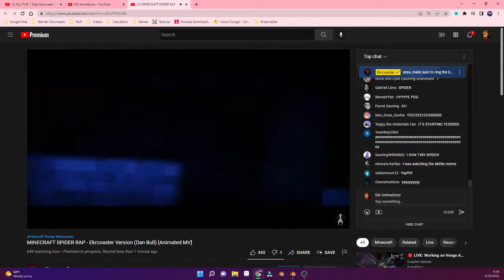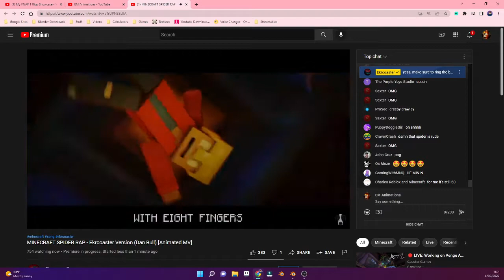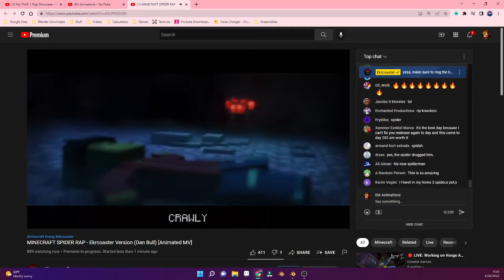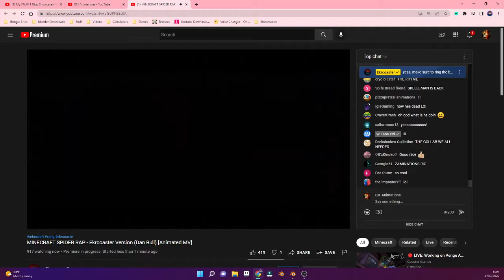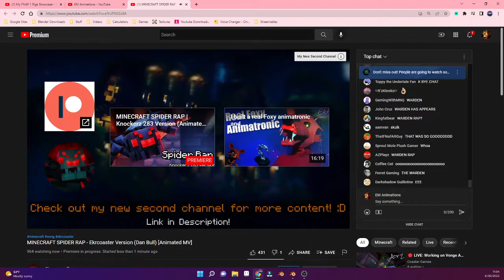Reacting to Ekrcoaster Spider Rap